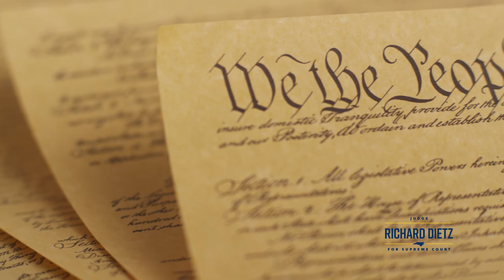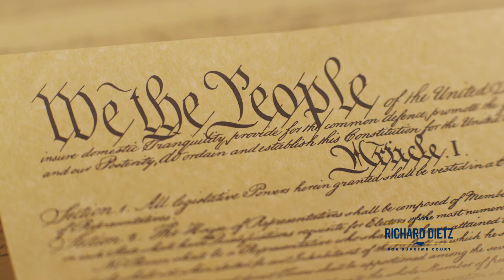I'm running for N.C. Supreme Court!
I'm excited to officially announce I'm running for an open seat on the North Carolina Supreme Court. Watch this video to get to know me and why I'm running. Check back soon for the next episode of Judge Dietz's Animated Treatise!